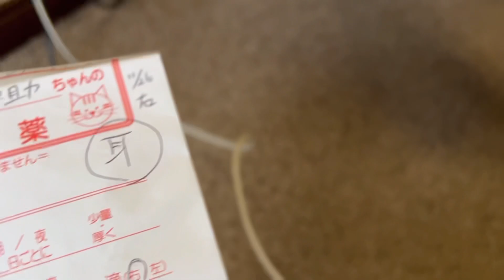耳をかゆがるコーギーに、お薬を塗ってあげます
【今日もお疲れさまでした、ぼくは腕枕で寝ます】Shorts

飼い主は、イラスト、動画アニメ系の仕事をしています。